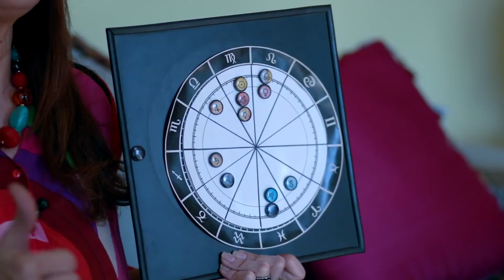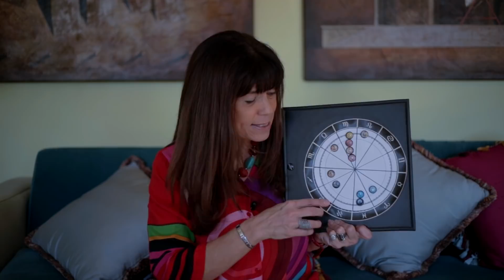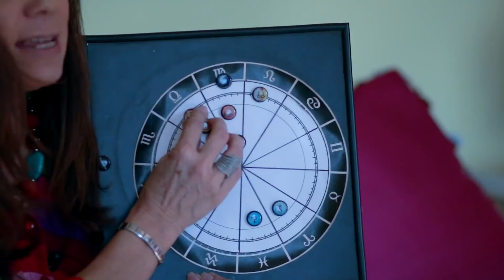Horóscopo Astrológico para Sagitario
Horóscopo Astrológico de Septiembre para  Ascendente Sagitario

Este mes arranca con el Impulso del Eclipse que vivimos el mes pasado y que aún sigue vigente su ciclo.
La primera semana del mes del 4 al 10 es la más importante ya que  Mercurio sale de su posición Retrógrada , tenemos una luna llena en Piscis y así arranca luego el mes de Virgo … para mas info escucha el video de Septiembre

Y para mas detalle podés ver estos videos por tu ascendente y por  el de tu signo.

El ciclo de Septiembre comenzó con el Eclipse Total de Sol en Leo que te recomiendo mirar  y concluye con La Luna Llena en Piscis

Luego en el transcurso de las semanas podrás ver las energías que nos depara el universo semana a semana ya que subo un video por semana.

Podés seguirnos en las Redes